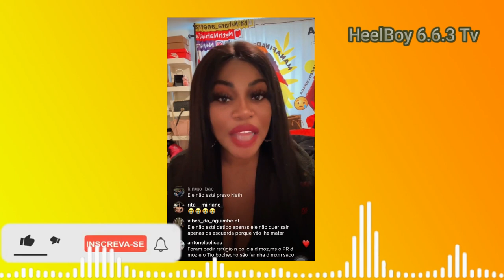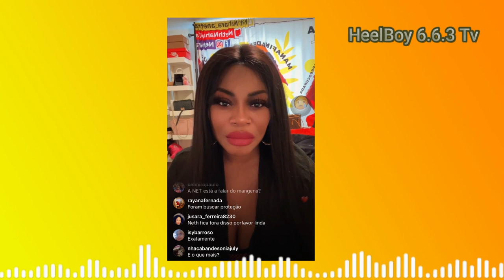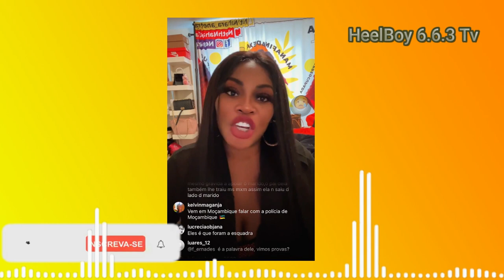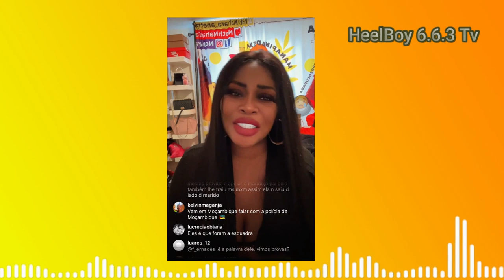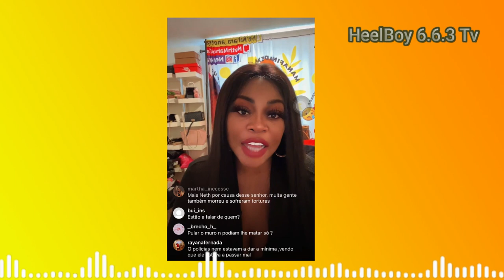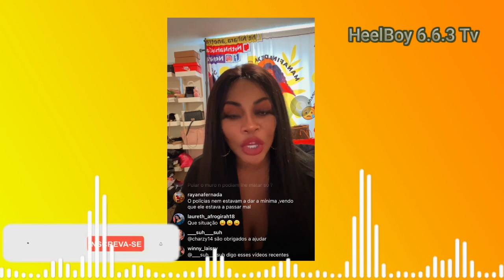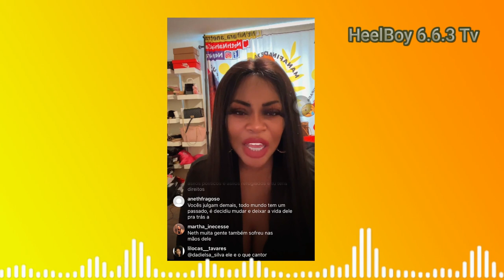ORGANIZAÇÃO DE LABORINHO DISPONIBLIZA 570MIL DOLARES PARA CAPTURAR MAN GENAS ( Bungle Bang 🙌🏽)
.LÉ A DESCRIÇÃO PLEASE.

Para questões de direitos autorais, reivindicações e / ou para parceria de negócios entre em contato

___________________________________________________________________________________ noticias angola fypシ゚viral